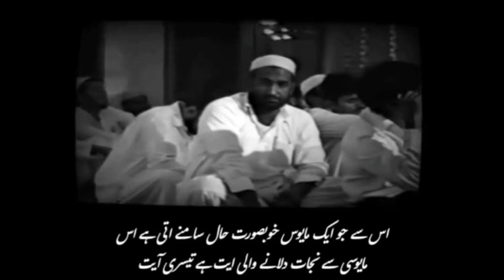Nijat Ka Rasta By Dr Israr Ahmed _ Dr Israr Ahmed Emotional Bayan